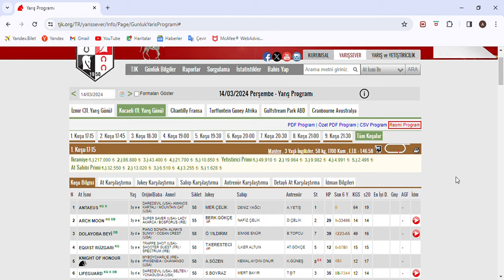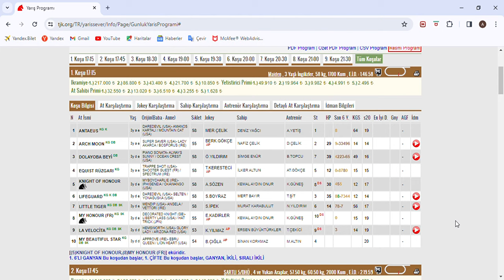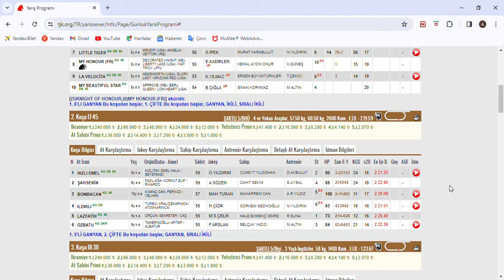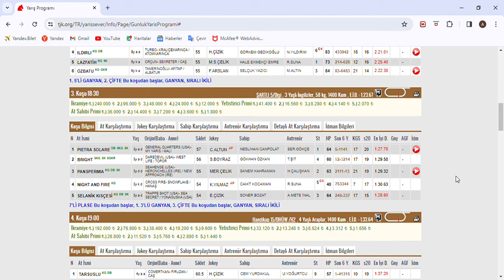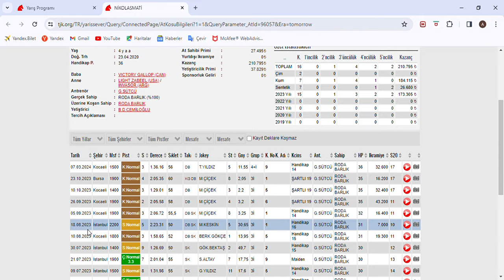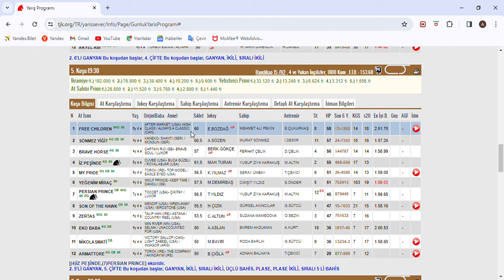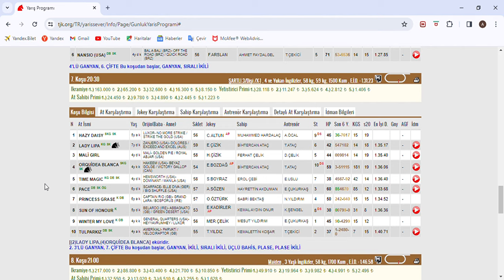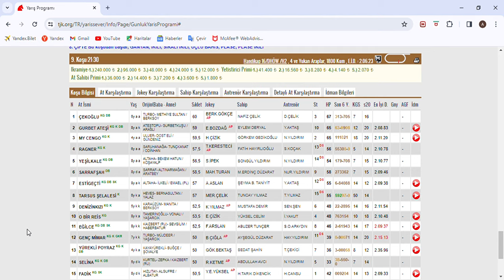SON DÜZLÜK 14 MART 2024 PERŞEMBE KOCAELİ AT YARIŞ TAHMİNLERİ